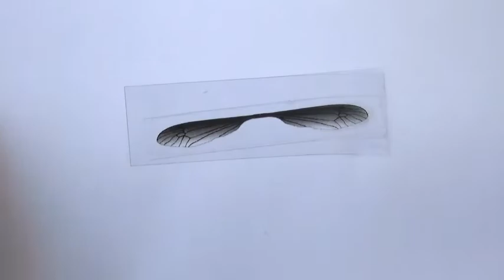Mosquito-diy-3-Wings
How to make the wings of eBugs Electronic Mosquito